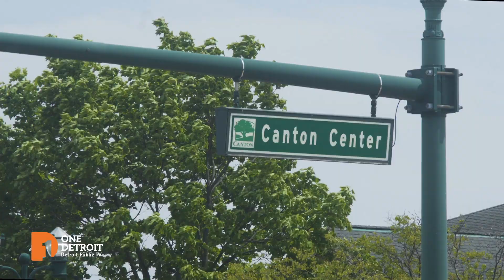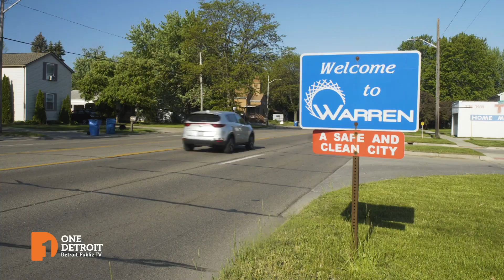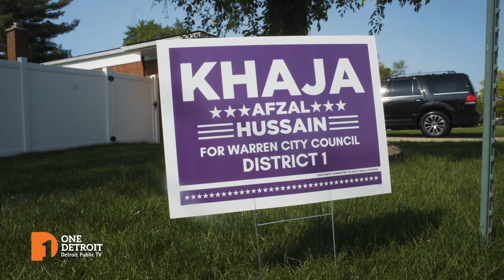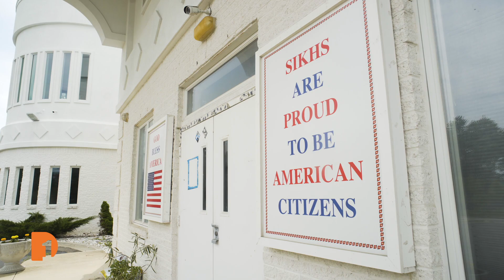Examining Michigan’s AAPI Community: A roundtable on the issues, activism, legislative developments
As one of the fastest growing demographics in the state, Michigan’s Asian American and Pacific Islander (AAPI) community finds itself at the forefront of advocating for change, with potential new state legislation, efforts to include AAPI history in public schools, and an outpouring of advocacy and activism shaping the present-day Asian American narrative.

On the legislative front, Michigan is witnessing the emergence of potential new laws that directly address the concerns and needs of the AAPI community. These proposed measures seek to combat anti-Asian hate crimes and increase the visibility and recognition of AAPI history in Michigan’s public schools. Legislators and grassroots advocates alike are pushing for comprehensive and accurate representations of the AAPI community’s contributions, experience and struggles throughout American history.

Within the Asian American community itself, as the torch is passed from one generation of activists to the next, advocacy and activism have surged to address systemic issues and effect meaningful change. Activists, organizers and community leaders have been working tirelessly to dismantle stereotypes, challenge discriminatory policies and amplify the voices of marginalized AAPI communities.

For AAPI Heritage Month, One Detroit Senior Producer Bill Kubota delves into the multifaceted issues and vibrant activism within Michigan’s AAPI community. He leads a roundtable with Canton High School Social Studies Teacher Richard Mui, Rising Voices Director of Communications Jasmine Rivera, Michigan State Congressman D-24 Rep. Ranjeev Puri, and Kurtis Fernandez, a field director and community organizer for APIA Vote Michigan.

The discussion explores the status of AAPI history in Michigan’s schools, how anti-Chinese sentiment might affect the AAPI community here, the media’s treatment and portrayal of the AAPI community, and the need to continue to push boundaries to create change.